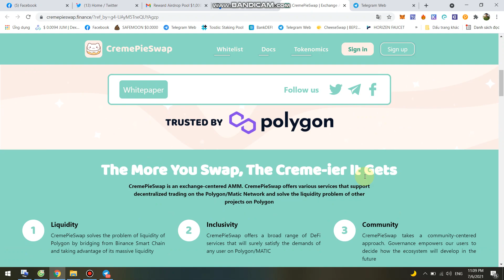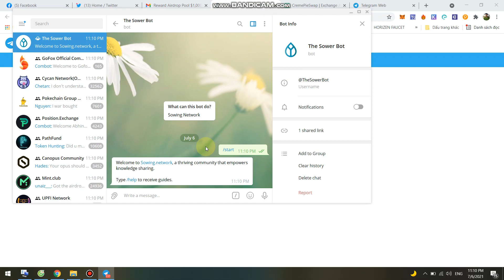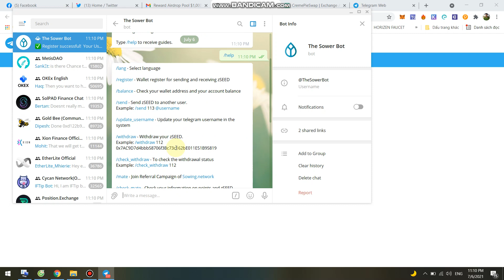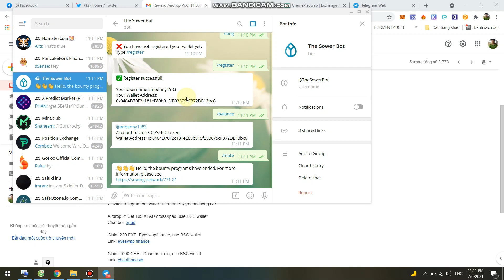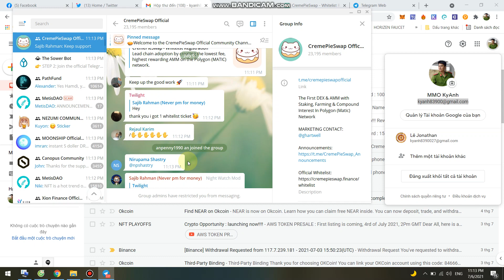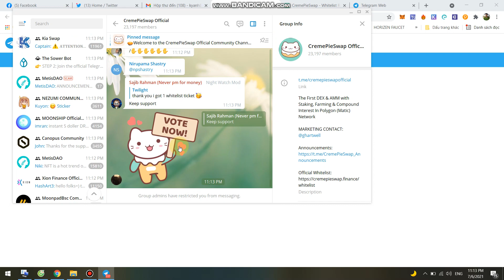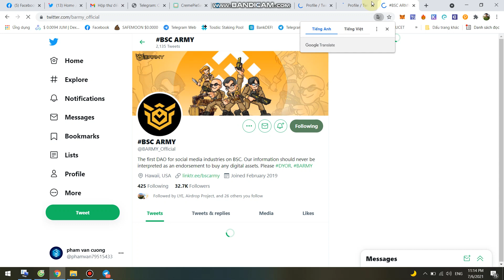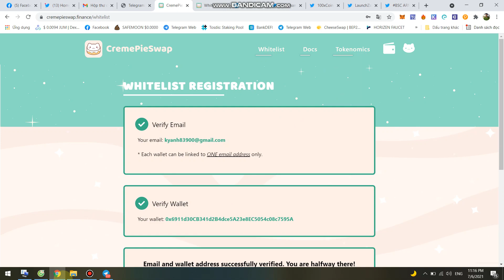Hướng Dẫn Airdrop Get 1 ticket Cremepieswap-Mạng Polygon (Matic)kèo hot hi vọng 250$-300$ profit